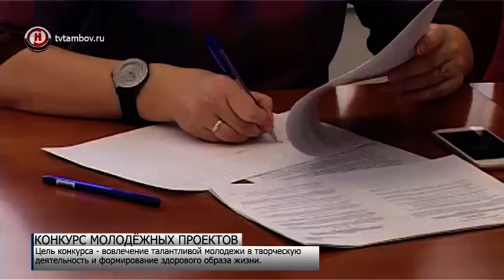Назвали молодёжные проекты, получившие денежный грант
Какие социально-значимые проекты получат грант из бюджета региона? Сегодня на заседании комиссии подвели итоги по конкурсному отбору лучших работ инициативной молодёжи.